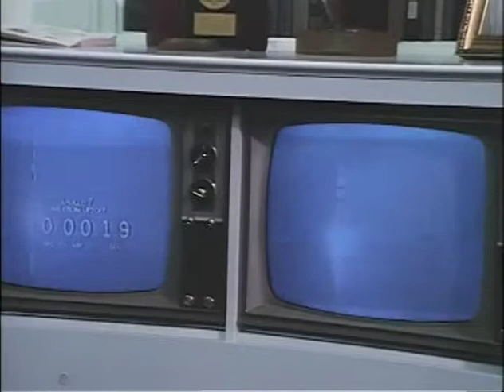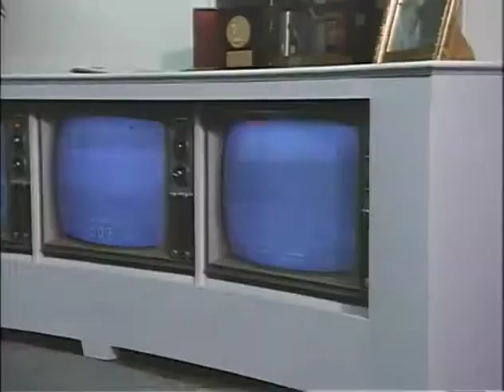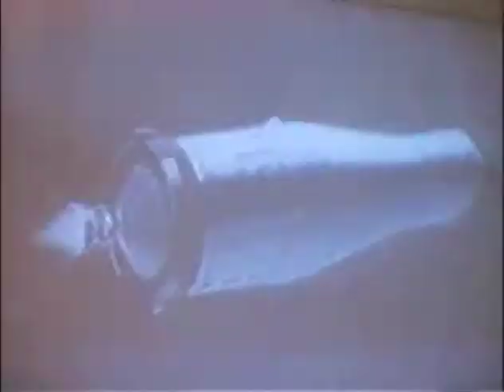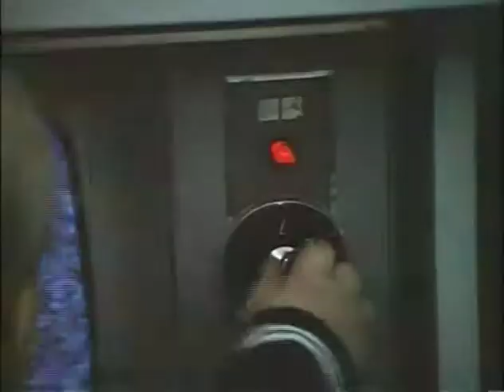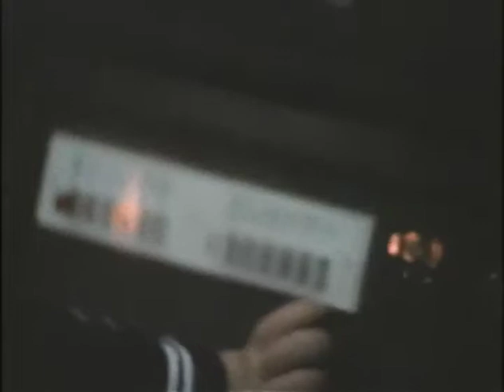MP901 outs14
14 of 47 outs reels from MP 901, "President Lyndon B. Johnson in October 1968," by the White House Naval Photographic Unit. The "Navy Films" consist of monthly reports on the activities of President and Mrs. Johnson from 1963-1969.

Shot list:
LBJ speech recommending HHH for Pres.
WH: LBJ talks with a European Amb. in his office
[10/10/68] WH: LBJ watches the Apollo launch on TV; Lyn switches the channels, disturbs LBJ meeting with a dignitary